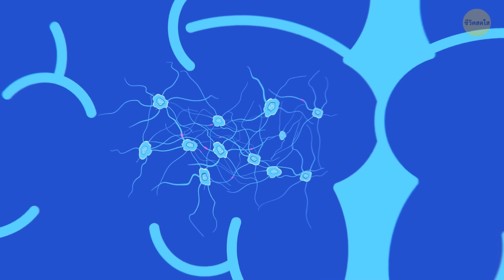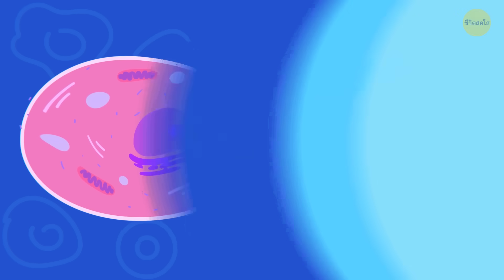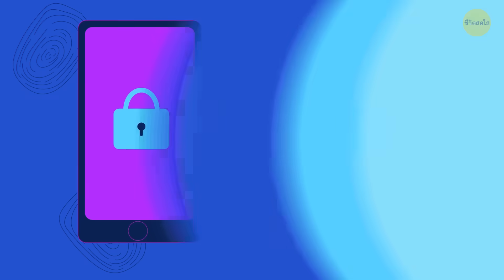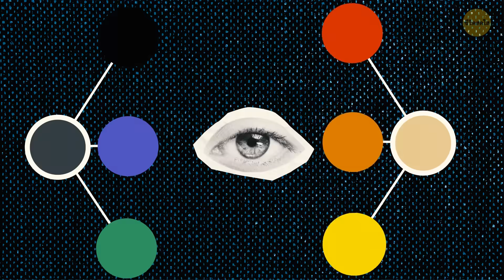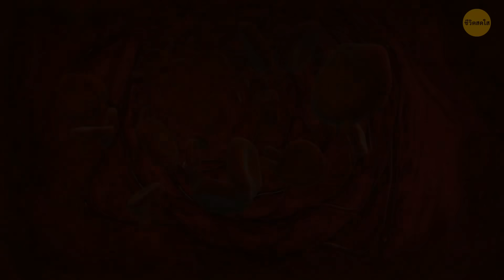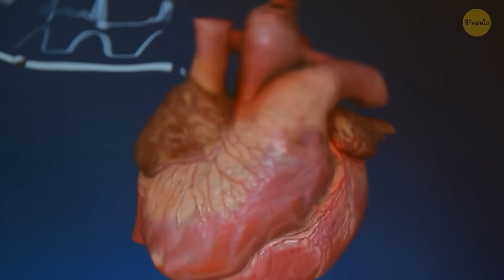20+ ข้อเท็จจริงเกี่ยวกับร่างกายที่แปลกประหลาดที่จะทำให้คุณรู้สึกเหมือนเป็นซูเปอร์ฮีโร่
คุณรู้ไหมว่าความยาวของเท้าจากส้นเท้าถึงหัวแม่เท้าเท่ากับความยาวของปลายแขนโดยประมาณ จึงเป็นวิธีที่สะดวกในการประมาณการวัดขณะเดินทาง นอกจากนี้ ต่อมรับรสของเราไม่ได้อยู่แค่ที่ลิ้นเท่านั้น พวกมันอยู่บนเพดานปากของเราและในลำคอของเราด้วย เมื่อคุณหน้าแดง เยื่อบุท้องของคุณก็จะเปลี่ยนเป็นสีแดงด้วย ซึ่งถือว่าดีมาก และเมื่อพูดถึงกระเพาะอาหาร มันจะสร้างชั้นเมือกใหม่ทุกๆ สองสัปดาห์เพื่อป้องกันตัวเองจากการย่อยอาหาร สุดท้ายนี้ ร่างกายของคุณมีแบคทีเรียอาศัยอยู่และอยู่ในนั้นมากกว่าเซลล์ของมนุษย์ ดังนั้นคุณจึงเป็นระบบนิเวศของการเดิน ร่างกายของเราเต็มไปด้วยความประหลาดใจ!